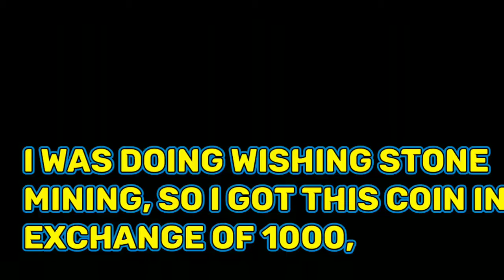Blockman Go Skyblock || How To Craft This Star&moon Magic Gun...